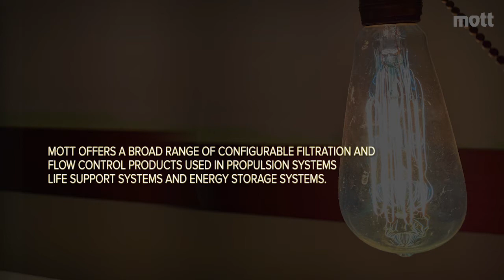Governor Ned Lamont Visits Mott Corporation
On February 3, 2022 Governor Ned Lamont chose Mott Corporation to announce the appointment of Paul Lavoie as CT's new Chief Manufacturing Officer.